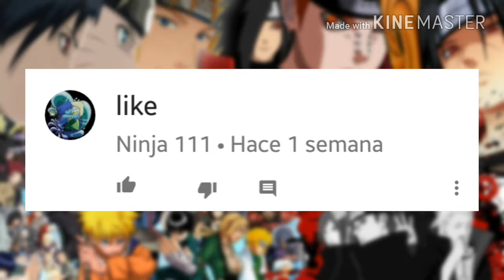Naruto Shippuden 《AMV》 - Samidare- TRAP REMIX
Hola personillas de Yotubeeeeee xD

si quieres un saludo en el proximo video escribe un comentario positivo en el video

               SAYONARA